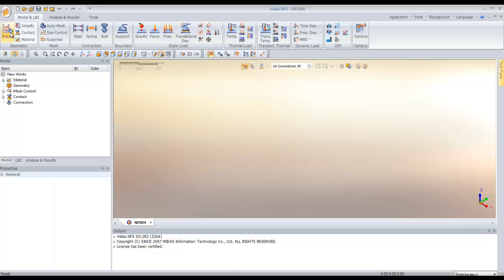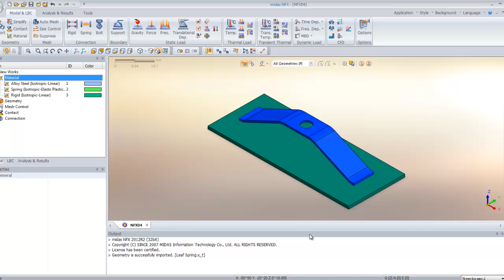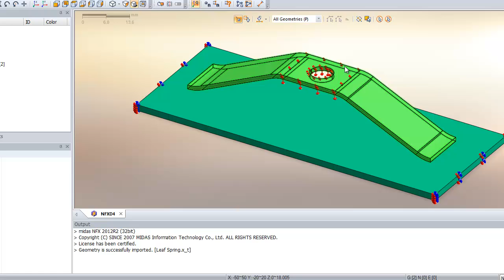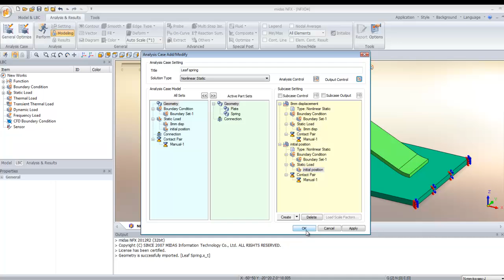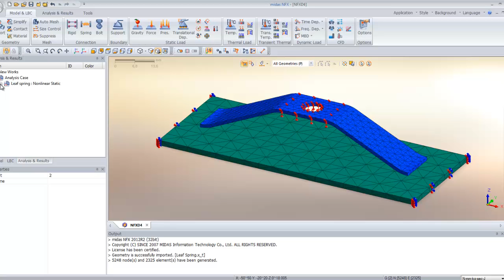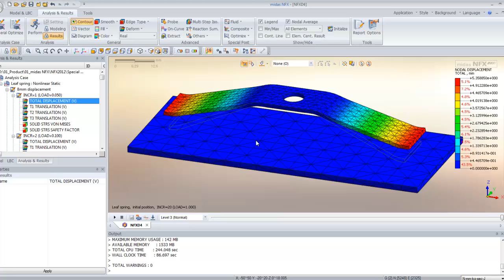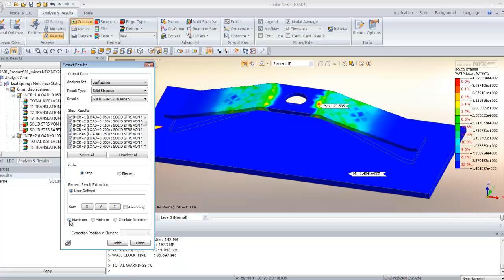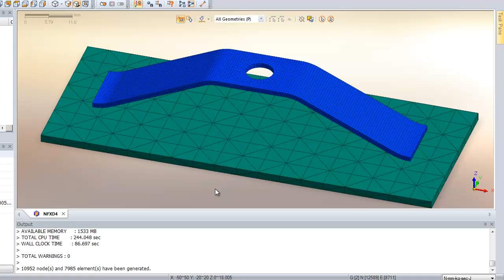Nonlinear static analysis basic video tutorial with midas NFX CAE solution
Request for free 30 days trial of midas NFX !

NFX 2012 provides excellent convergence and effectively calculates material, geometric and contact nonlinear analyses.
Material nonlinearity
- Material models: elastoplastic, hyperelastic
- Hardening behaviors: isotropic, kinematic, combined
- Hyperelastic material models: Mooney-Rivlin, Neo-Hookean, Polymoial, Ogden, Blatz-Ko, etc.
Geometric nonlinearity
- Large displacement and large rotation considered using the Updated Lagrangian method
- Follower force: pressure, gravity force, concentrated load, etc.
Contact nonlinearity
- Three-dimensional surface-surface contact, single surface contact
- Contact behaviors: single-body motion, sliding, rough contact, general contact, interpolation link, friction
Various load increments
- Automatic load increments
- Quasi-static load increments using functions
Various iterative methods, stiffness update method and convergence criterion method
Composition of continuous/independent load conditions
Status of convergence and interim results during analysis, re-analysis (restart)